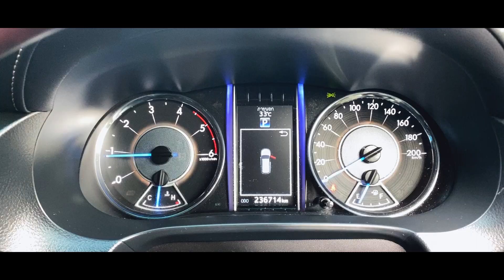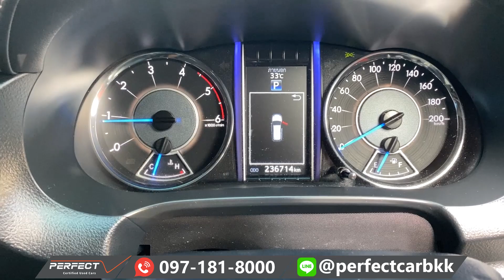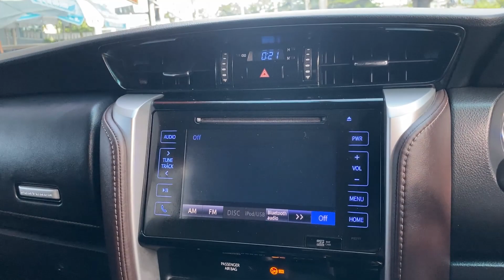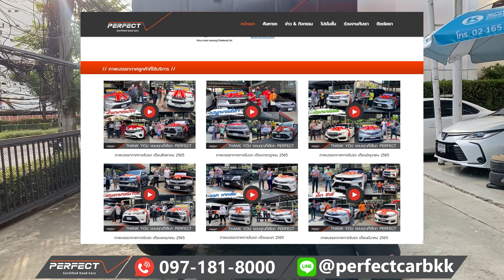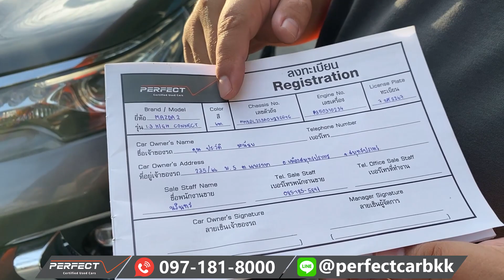FORTUNER 2.4 V 2017 สีเทา metallic หายาก ใครหาอยู่ ห้ามพลาด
📲LINE ID : @perfectcarbkk (มี @ นำหน้า )